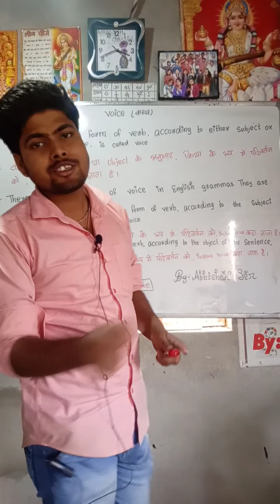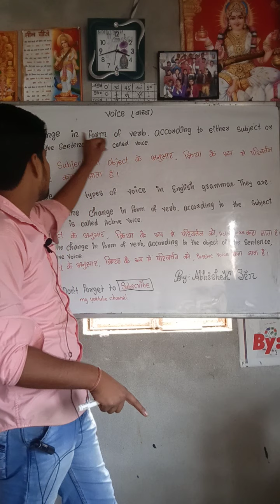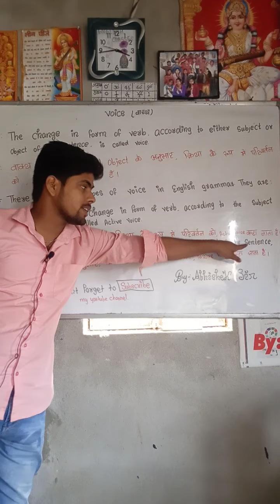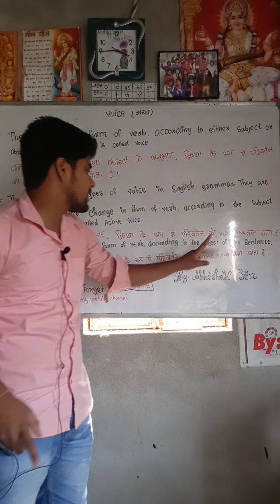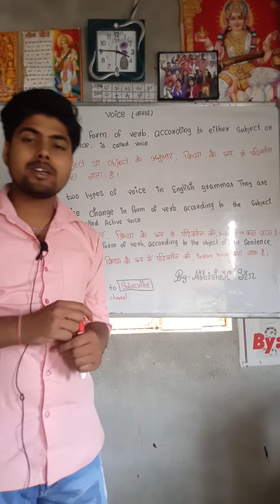Voice , Fully Explained By Abhishek Sir ENGLISH CLASSES, Narahia Bazar(Madhubani)definition of voice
ENGLISH CLASSES
         Narahia Bazar, Madhubani